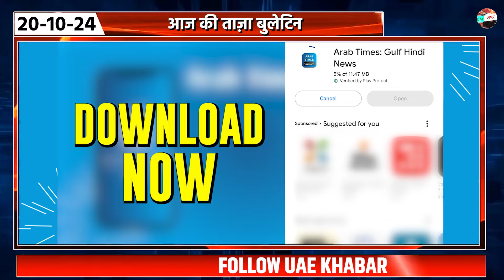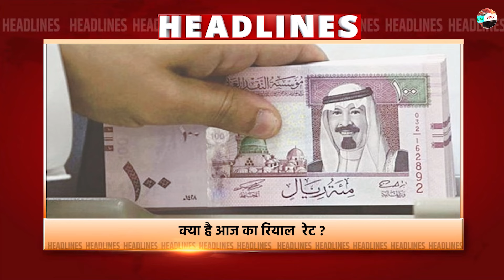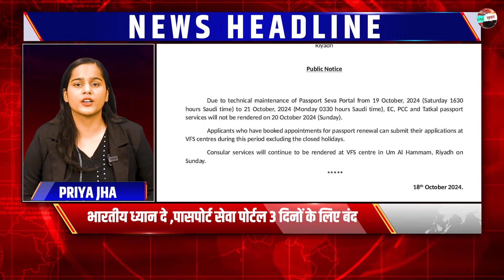Latest UAE News of 20 October 2024 on Dubai Free Visa Entry, AIR INDIA Flight,Passport Office Closed